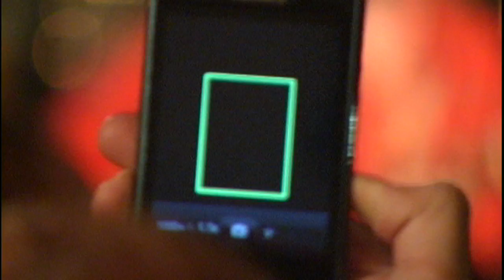Music for Japan at The Gallery Cafe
St. Margaret's House presents Music for Japan. A music event held in April 2011 at The Gallery Cafe in East London, to help raise funds for those affected by the earthquake and tsunami in Japan.